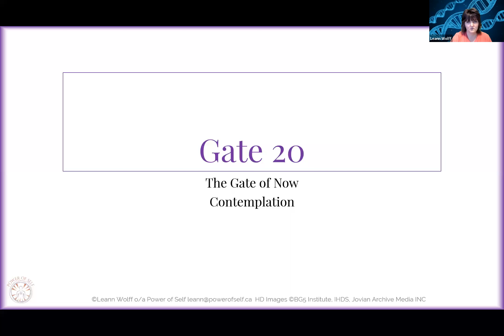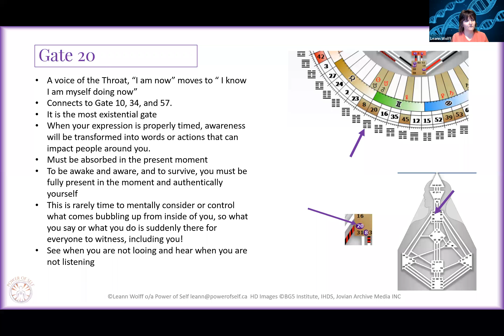Human Design - Gate 20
Understanding Gate 20 in Human Design: Gate of Now Contemplation

What is Gate 20?
Gate 20, also referred to as the Gate of the Now, is situated in the Throat Center of the Human Design chart. This Gate is fundamentally linked to the concept of presence and the ability to express ourselves fully in the current moment.

The Role of Gate 20
Living in the Present: Gate 20 is all about the power of the present moment. Individuals with this Gate defined have a natural ability to focus on and engage with what is happening right now.

Authentic Expression: This Gate supports the authentic expression of thoughts and feelings. Those with Gate 20 are capable of articulating their experiences and insights in a way that resonates with their current state of being.

Influence of Presence: The presence of Gate 20 in an individual’s chart can influence their interactions with others. People with this Gate may have a powerful impact on those around them simply by being fully present and engaged.

Positive Aspects of Gate 20
Immediate Authenticity: Gate 20 individuals are known for their ability to be authentically themselves in the moment.

Enhanced Communication: The presence of Gate 20 enhances one’s ability to communicate effectively.

Connection with the Moment: Those with Gate 20 often have a deep connection with the present moment.

Challenges and Growth Areas
Difficulty with Future Planning: The focus on the present moment can sometimes make it challenging for individuals with Gate 20 to plan for the future.

Managing Impulsiveness: The energy of Gate 20 can sometimes lead to impulsive behavior, as individuals may act on their immediate feelings or thoughts without fully considering the consequences.

Balancing Presence with Reflection: While being present is a key strength, finding a balance between living in the moment and reflecting on past experiences or future plans can be a challenge.

Integrating Gate 20 in Life
To harness the power of Gate 20, individuals should focus on embracing their ability to be fully present and authentic in their interactions. This means valuing the power of the now and using it to enhance their communication and relationships.

Gate 20 invites us to explore the richness of the present moment and to express ourselves with authenticity and clarity. By understanding and integrating this aspect of our design, we can navigate our experiences with greater awareness and impact, allowing our true selves to shine through in every interaction.

Inspired by Jovian Archive, International Human Design School, and Ra Uru Hu.

Help get the message to millions that we can be true to ourselves and earn a living by being and doing what we are designed for.

I Celebrate the Magic in you. My mission is to help entrepreneurs align with your purpose and receive the wealth they deserve.

The human design system is the tool I use in the background of all of my coaching practices!
The frequency that you are designed to represent is brought into a visual form through the human design bodygraph. From this visual representation, we can extrapolate the Type of Business and Career that best suits you; The Role (Profile) that enhances your purpose; The Strengths (36 Channels) and Traits (64 Gates)  and qualities (Lines) others require you to represent and the how-to profit from the solutions you are designed to sell to others.

I am filtering the Maia through adaptation, corruption, incompetence, composure, and justice.
I deliver the message with an in the now contribution of what is happening on the transition point of the horizon.
Self Mastery is within you and never outside of you.